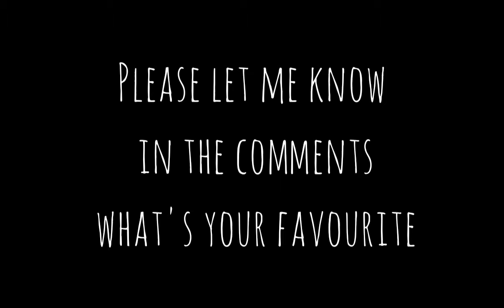Acoustic Battle - Cort vs Walden vs Yamaha - 5 Dreadnought Guitars Compared studio HiQ sound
I've compared 5 of my guitars against each other.
1. Cort Earth Bevel Cut OP - 0:20 Fingerstyle / 0:47 Strumming
2. Cort Earth 80 NAT - 1:31 Fingerstyle / 2:03 Strumming
3. Cort Earth 70 MH OP - 2:51 Fingerstyle / 3:18 Strumming
4. Walden CD 640 HS - 4:10 Fingerstyle / 4:36 Strumming
5. Yamaha FG 720S BL - 5:24 Fingerstyle / 5:51 Strumming

No effects added. Raw sound only.
Recorded with AKG P120 studio microphone.
All are Solid Wood Top + Laminated B&S

Hi, on this channel I'm sharing some of my passions
for Arts, like Guitar, Piano, Hand Drawing, D.I.Y. projects and many more.

Salut, pe acest canal voi distribui câteva din pasiunile mele
pentru artă: Chitară, Pian, Desen, Bricolaj, Cum să faci singur,
şi multe altele.